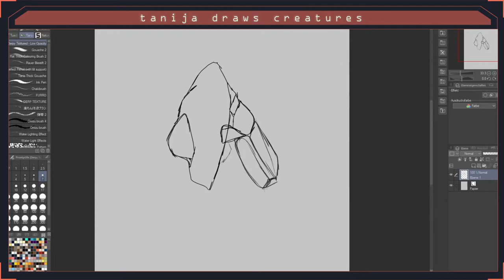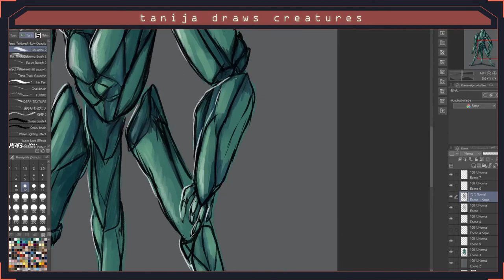SCP-080-IT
SCP-080-IT, written by ThatGuyRichard and drawn by me as a gift for him. :)
This one was very short and is not that detailed. It was more a warm-up and experimental piece.

[Italian]

Length: 39 minutes, sped up to 2 minutes 36.